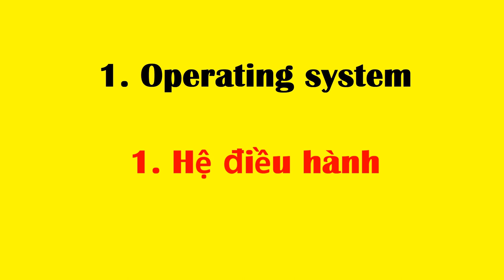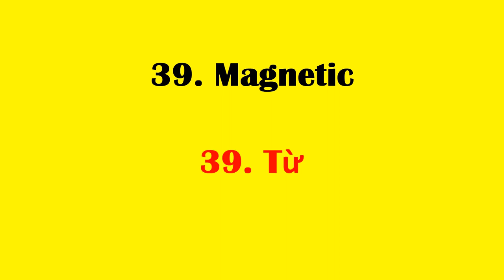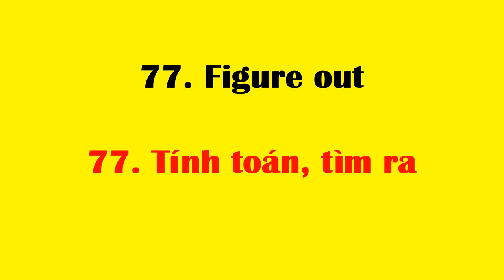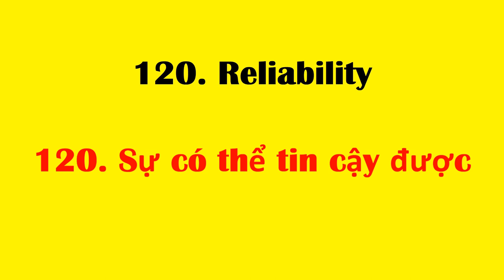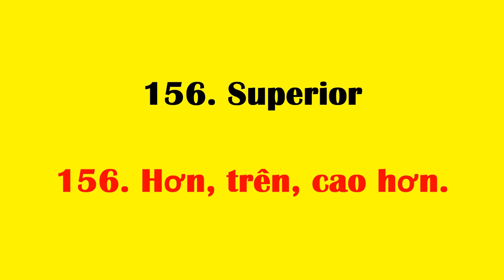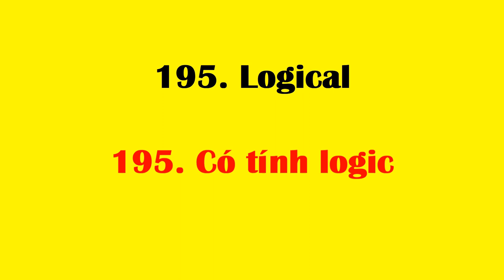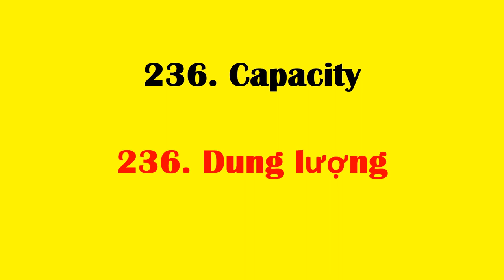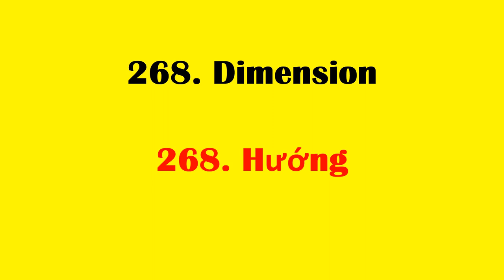Tổng hợp từ vựng tiếng anh ngành công nghệ thông tin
Tổng hợp những từ, cụm từ vựng tiếng anh ngành công nghệ thông tin (CNTT)